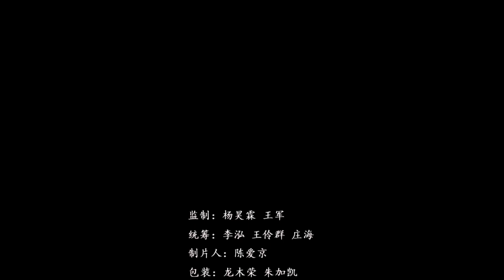《海南蝶变》：东方 2019 11 30